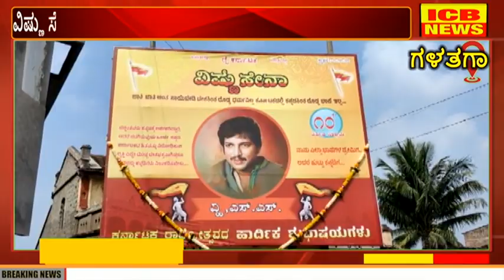ಗಳತಗಾ : ವಿಷ್ಣು ಸೇನೆ ವತಿಯಿಂದ ಅದ್ಧೂರಿಯಾಗಿ ನೆರವೇರಿದ ೬೬ನೇ ಕನ್ನಡ ರಾಜ್ಯೋತ್ಸವ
ಗಳತಗಾ : ವಿಷ್ಣು ಸೇನೆ ವತಿಯಿಂದ ಅದ್ಧೂರಿಯಾಗಿ ನೆರವೇರಿದ ೬೬ನೇ ಕನ್ನಡ ರಾಜ್ಯೋತ್ಸವ ICB NEWS GALATAGA